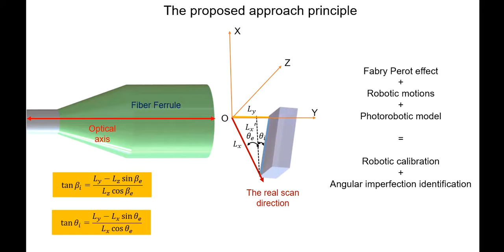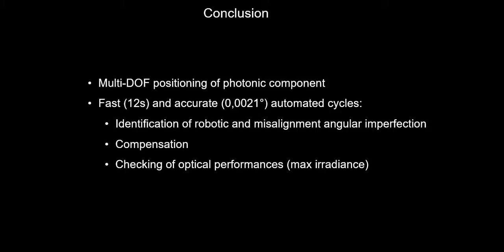Robotic Positioning based on Fabry-Perot Interferometry - FEMTO-ST, AS2M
Novel Strategy for High Precision Automated Robotic Positioning based on Fabry-Perot Interferometry Principle

Published in IEEE International Conference on Automation Science and Engineering, 2018

by Houari Bettahar, Cédric Clévy, Florent Behague, Nadège Courjal and Philippe Lutz

On account of the micro-scale building components manipulation and high precision demands, the interest is oriented toward automated robotic micro-manipulation and micro-assembly to provide low-cost high performances, notably for integrated optical devices. The paper proposes a novel strategy for high precision fully automated robotic alignment. This strategy permits high accurate and fast alignment of two optical building structures (optical ﬁber , optical component) with optimal optical function in a known referencing between the robotic manipulator and the optical axis. The strategy allows to identify and to compensate the optical component misalignment angles and the robotic imperfections angles yielded from the robotic manipulator. The approach relies on robotic positioning combined with the use of Fabry-Perot interferometry of the reﬂected light irradiance for closed loop control. Fabry–Perot interference principle is especially used to give a rapid and high precision measurement. A photo-robotic positioning model is proposed that relates the optical component misalignment angles and robotic imperfections angles with the Fabry-Perot measurements. A 6 Degree-Of- Freedom (DOF) robotic platform is used to relatively align an optical component to an optical ﬁber for experimental validation. The obtained results leads to robotic positioning uncertainty of about 0.0021◦ and alignment time of less than 12 s.